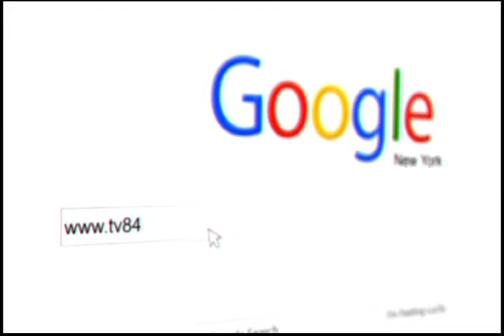SOS 5/11/16 P.2 Dr. Amarjit Singh : Fertile Punjab Turning into Desert With A Lightning Speed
Dr. Amarjit Singh : Fertile Punjab Turning into Desert With A Lightning Speed
ਪੂਰੇ ਭਾਰਤ ਦਾ ਢਿੱਡ ਭਰਨ ਵਾਲਾ ਉਪਜਾਊ ਪੰਜਾਬ ਬੜੀ ਤੇਜ਼ੀ ਨਾਲ ਰੇਗਿਸਤਾਨ ਬਣ ਰਿਹਾ ਹੈ (May 11, 2016)